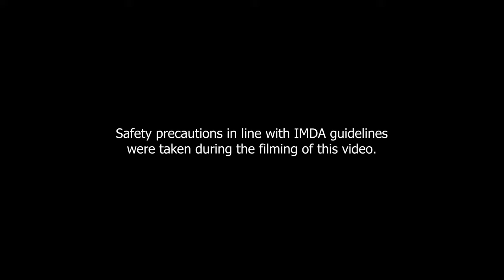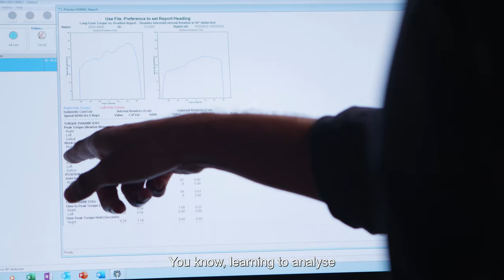Transforming the Healthcare Industry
To better prepare our students for their future careers, our dedicated faculty at the Health and Social Sciences (HSS) academic cluster works closely with clinical partners from the public, private and community sectors to give them the opportunity to work on applied research projects that will benefit the wider community.

Timestamp:
0:05 - An Introduction to HSS
0:17 - HSS lecturers define what applied research is
1:04 - HSS students describe their learning experience
1:50 - HSS partners share their experience of working with us
2:39 - Summing up the HSS learning experience